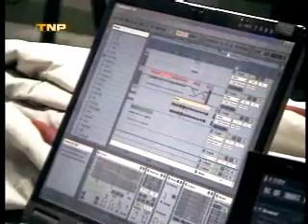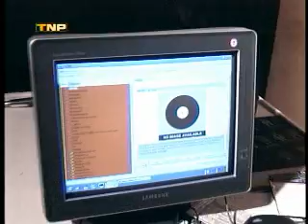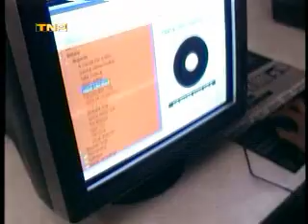VAE 10 - Festival de arte / música / electrónica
Breve informe sobre algunos talleres y exposiciones del Festival de arte / música / electrónica  [ VAE ] en Lima